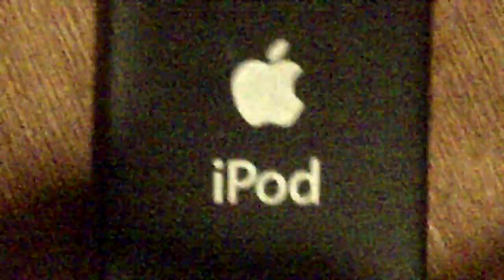Weird iPod Nano (8GB 4G) Time Counter Glitch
Using a Firefox app, I downloaded a video, a new Friday Night Cranks video. The file must of been corrupt because THIS happened...